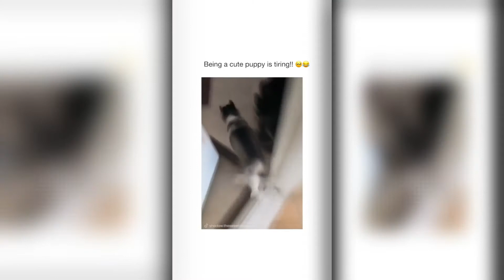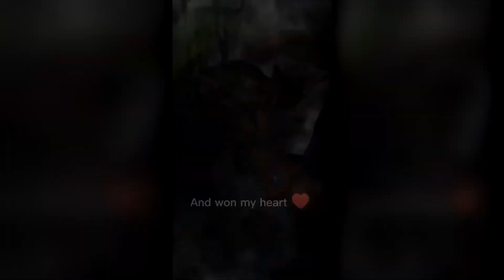Cute and Funny Dog Cat Animal Videos | Watch full video without Laughing Challenge | LYF#6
Welcome to the LYF where you can find lots of cute, funny and adorable videos about Pets. If you are an animal lover, you are in the right place. Because we will bring you daily videos of cutest Pets in the world. Are you ready for that?

If you see a clip that you own that you did not submit or give consent for use, we have likely received false permissions and would be happy to resolve this for you!